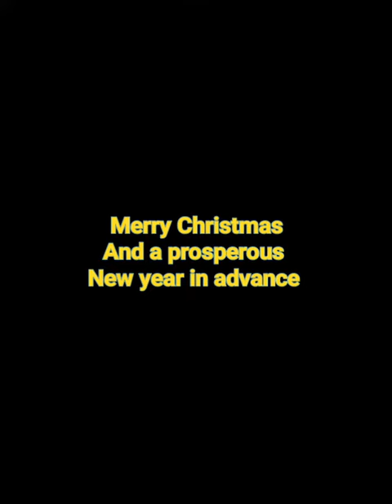Christmas advice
If you don't have money to celebrate this Christmas, don't kill yourself, Christmas no de finish.